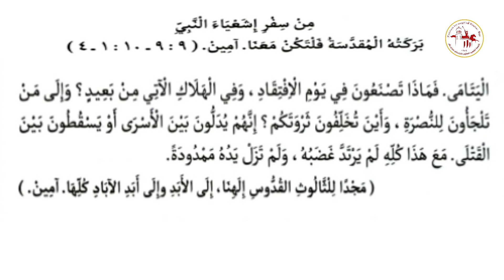نبوة أشعياء | يوم الأربعاء من الأسبوع الثالث من الصوم المقدس